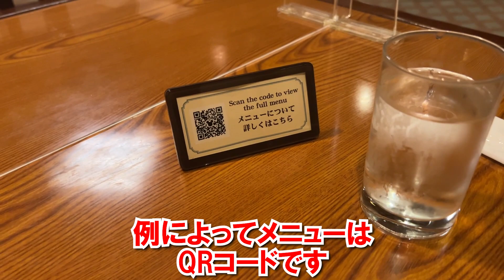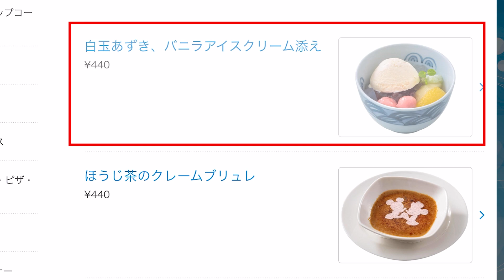食べてみた／今年は春から鰻丼が食べられる！（2022-05 東京ディズニーランド／れすとらん北齋）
東京ディズニーランドのれすとらん北齋でおすすめ料理（鰻丼）を食べてきたのでレポートします。

おすすめ料理　¥3,400
鰻丼、とろろ、小鉢、茶碗蒸し、味噌汁、香の物

販売期間■2022年９月30日（予定）

効果音：OtoLogic